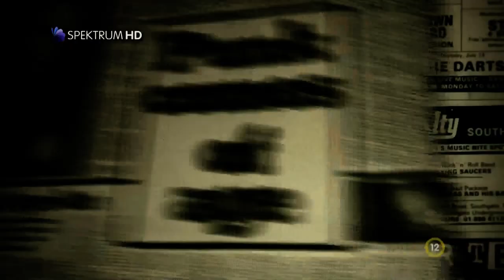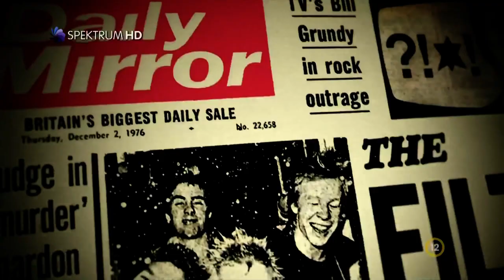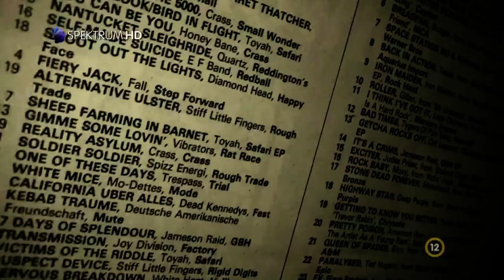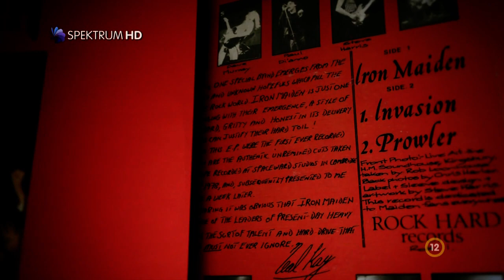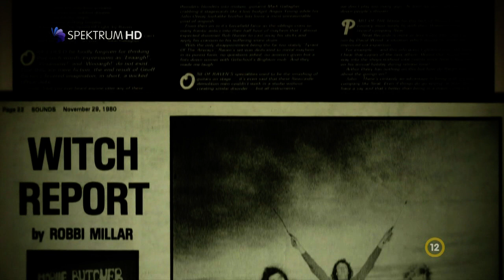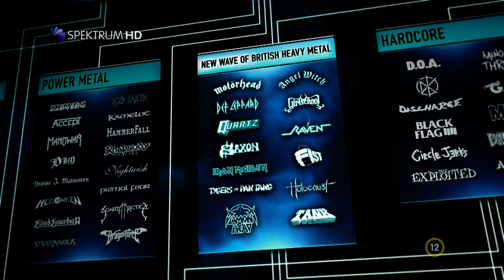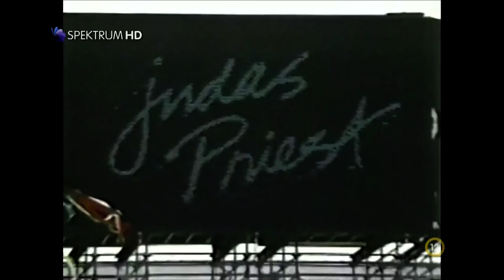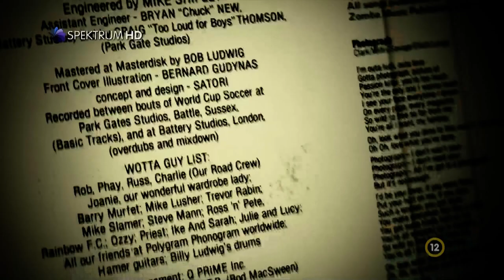Příběh Heavy Metalu 3 (CZ dabing)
Máte záujem o konkrétne video alebo nám chcete zanechať odkaz?

Vieme ako sú reklamy otravné, preto ich nikdy v našich videách neuvidíte. Ak nás chcete podporiť, prispejte nám dotáciou na odkaze

Za každý Váš príspevok srdečne ďakujeme.